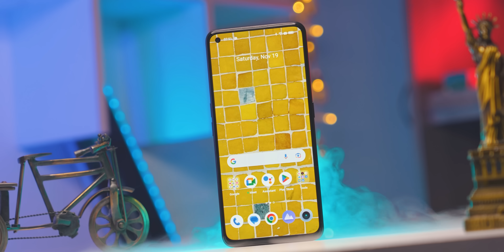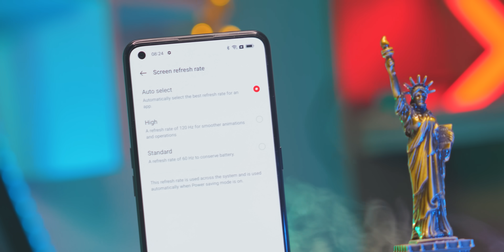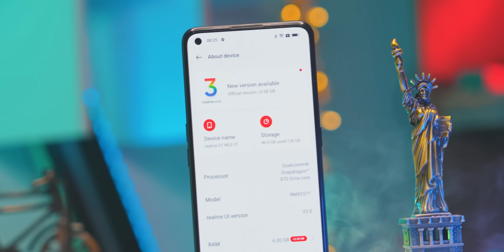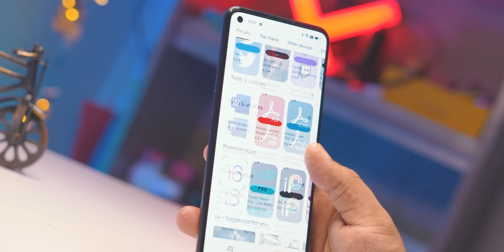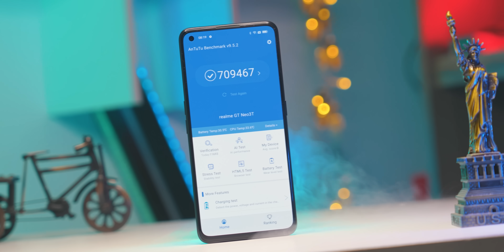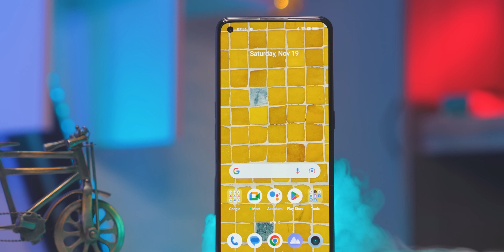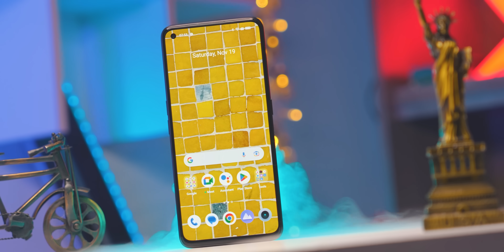Realme GT NEO 3T Review | Gaming , Camera , Battery & 80 Watt Charger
Thanks To Our Sponosor"Gadget King BD"

ফোন সংক্রান্ত যেকোনো তথ্য পেতে এবং আপনার মতামত জানাতে জয়েন করুন তাদের অফিসিয়াল গুরুপে 👇

location:
Level 5,,,,Block C,,,,Shop,,,,22
বসুন্ধরা সিটি শপিং কমপ্লেক্স, পান্থপথ, ঢাকা।